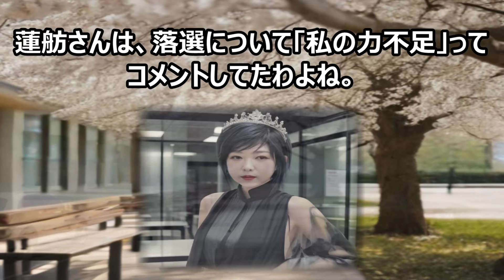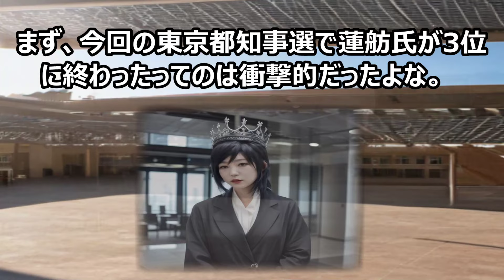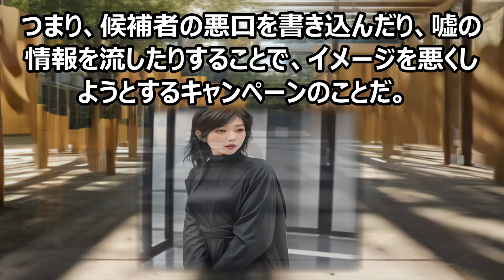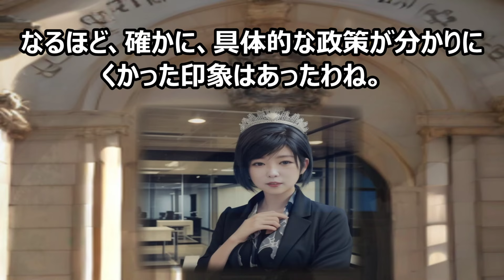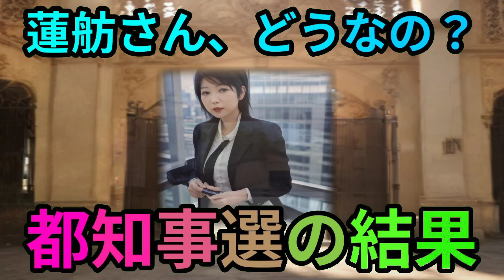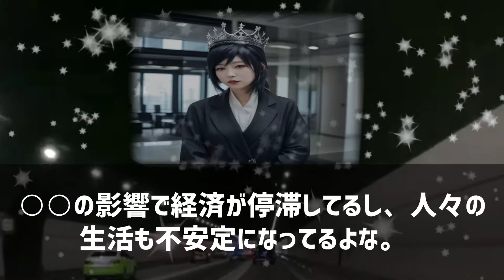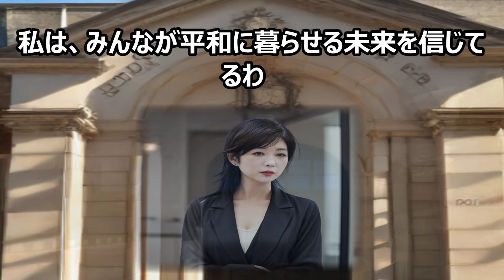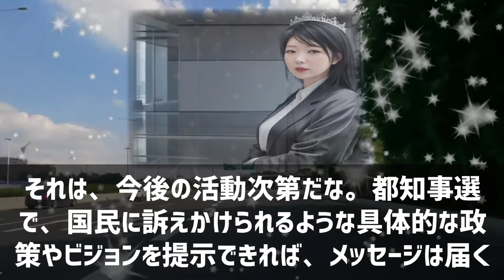蓮舫氏の都知事選落選、その真相に迫る！魔理沙,今回は蓮舫氏の都知事選落選… ゆっくり解説 755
この動画では、今回の東京都知事選の結果について詳しく分析します。立憲民主党の蓮舫氏が3位に終わり、予想外の落選を果たした一方で、小池百合子氏が圧倒的な人気を誇った理由に迫ります！他の候補者の得票数や選挙中の動向などを具体的な数字とともにご紹介しますので、ぜひご覧ください。

**テーマ**

この動画のテーマは、2023年東京都知事選の結果とその背後にある要因解析です。なぜ蓮舫氏が予想外に落選し、小池百合子氏が勝利を収めたのか、各候補者の戦略や支持層の動向を明らかにします。

**教育的価値**

この動画を見ることで、東京都知事選における戦略の重要性や候補者の支持層が選挙結果に与える影響を理解することができます。また、選挙の際にどのような要素が有権者の投票行動に影響を及ぼすのか、具体的な例を通じて学ぶことができます。選挙に関する知識を深める絶好の機会ですので、お見逃しなく！